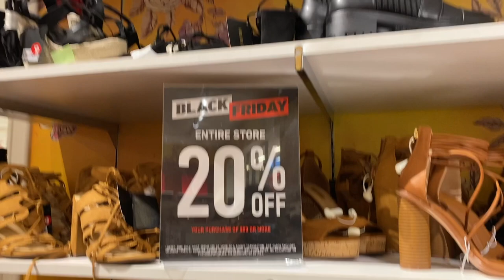Clearance Sale XXI || XXI HAUL || FOREVER21|| Saint Louis || USA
I'm bringing you another haul! This is one is from Forever 21,  people still shop there, but there was a sale so here we are! I actually got some people good stuff, let me know your favorite piece down below and do you still shop at Forever 21!?!